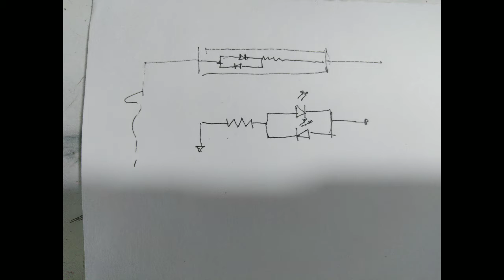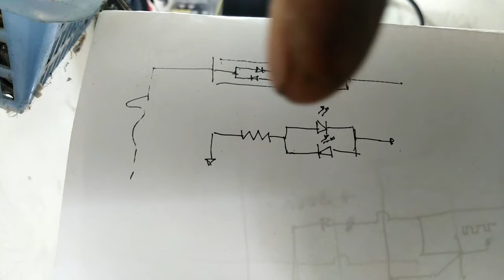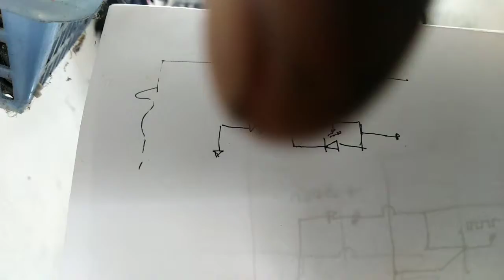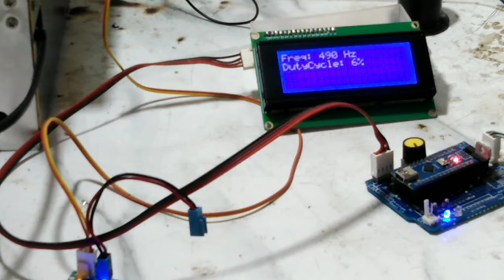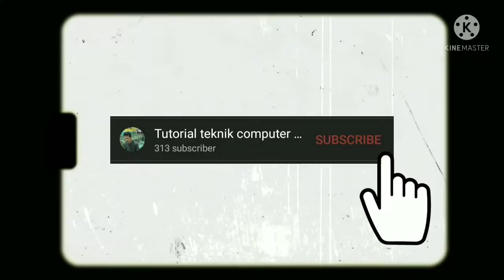cara perbaikan DU Dahao Ms01 dahao du mesin cina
step by step perbaikan du ms01 sesi 3

Tinjau juga video lainya...